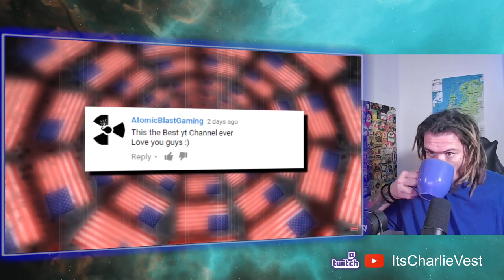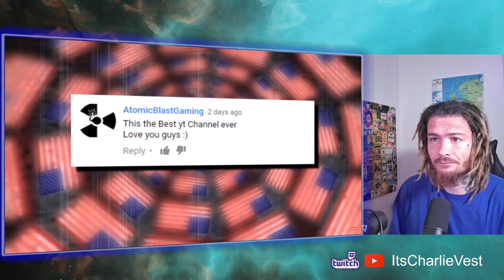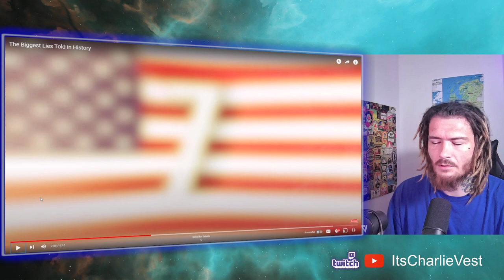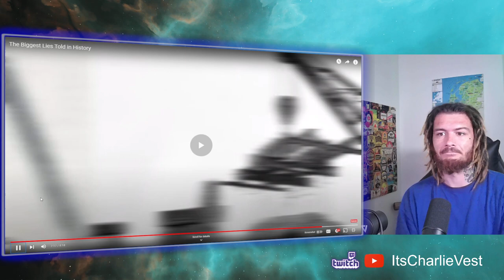American Reacts to The Biggest Lies Told in History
American Guy Reacts to The Biggest Lies Told in History

Want 100$? We'll both earn 100$ when you join Chime and recieve a qualifying direct deposit! Check it out here!

Having a successful YouTube channel takes a lot of time and energy. I use TubeBuddy because it helps save time and gives me the insight I need in order to properly optimize my videos.